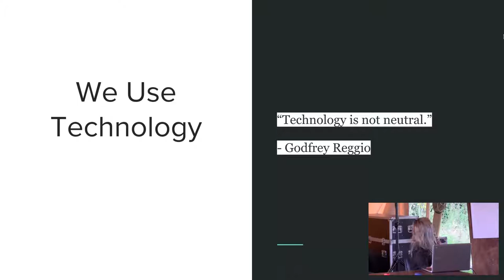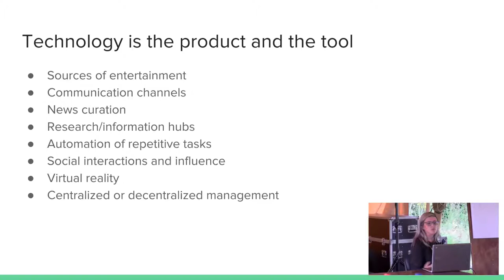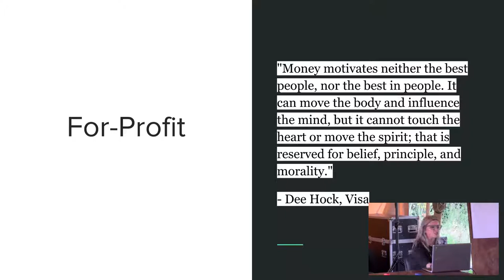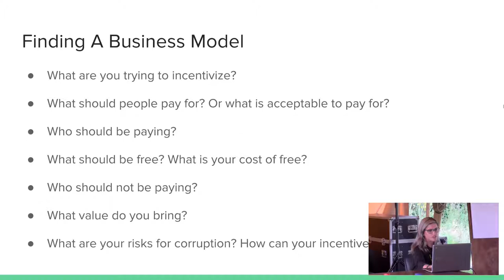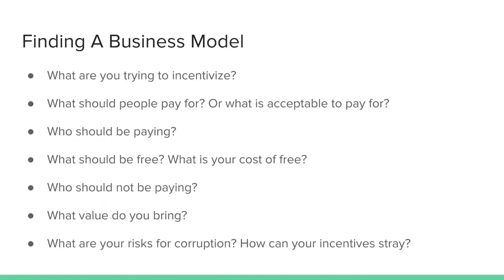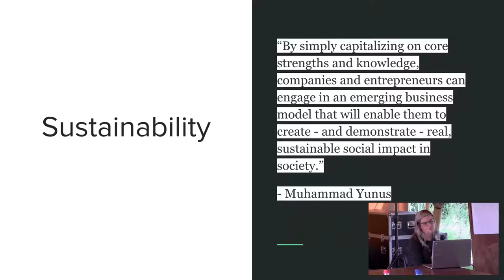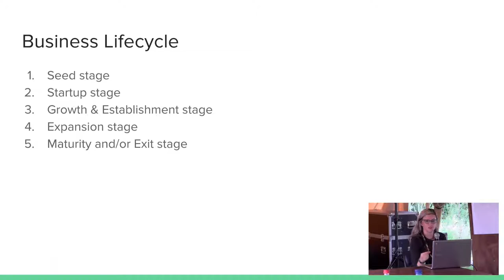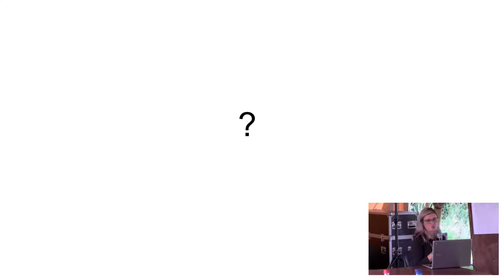Building Businesses that we can Buy Into and Believe In (SHA2017)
What it means to profit from privacy-friendly, open-source technology and mutual respect for our fellow humans

In the age of corporate surveillance, invasive ad-driven business models and lucrative zero-days, it is no surprise that the words “profitable business” can sound destructive to internet freedom and human rights. However, if we want to change this trend and have a lasting impact, we need to make sure we can build profitable businesses on privacy-friendly and open source technologies, that respect all humans, without bias.

Liz Steininger